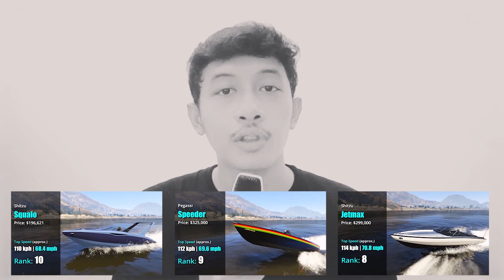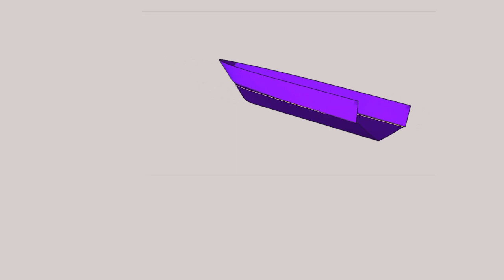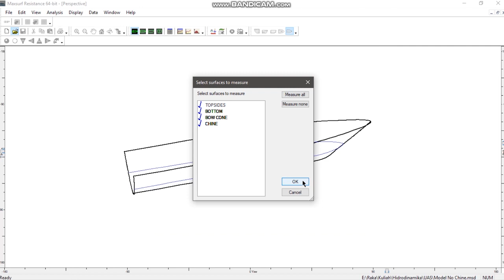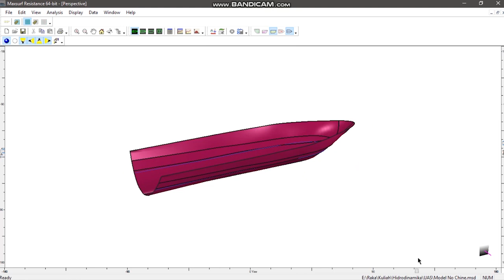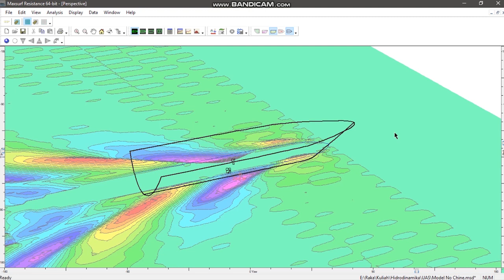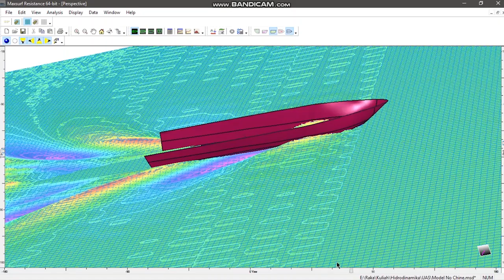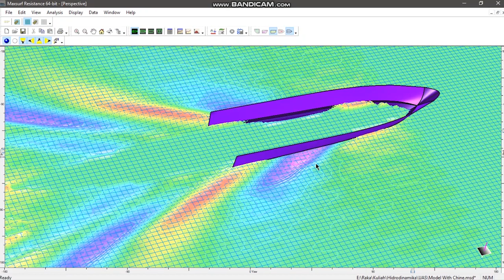Pengaruh Bentuk Lambung terhadap Hambatan Kapal [3]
Oleh: Raka Leon Dearvino